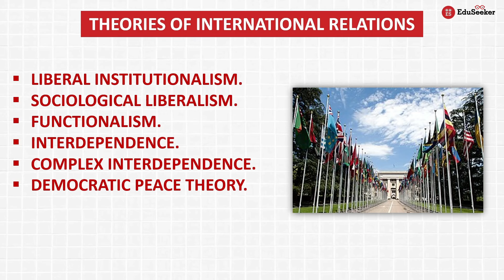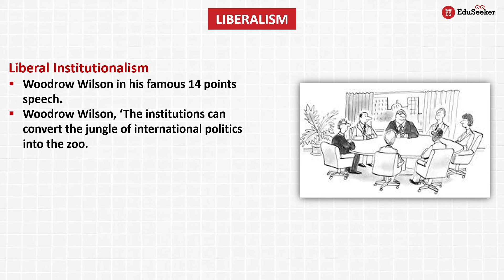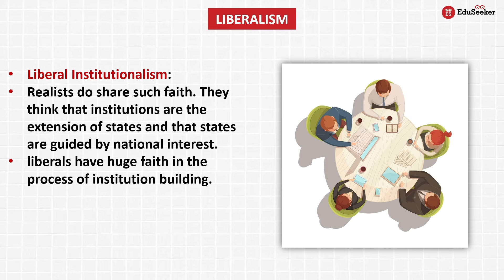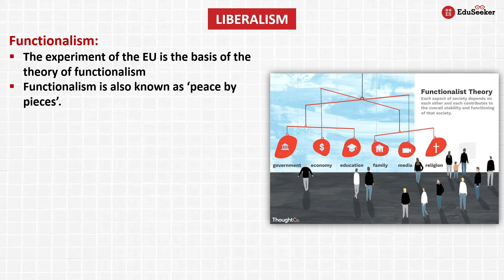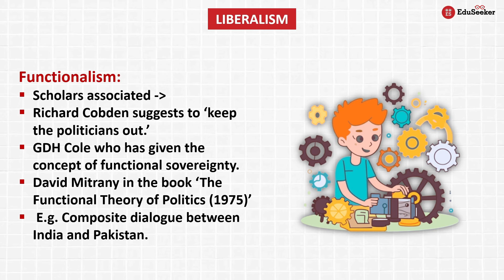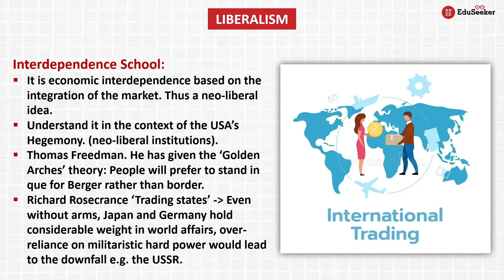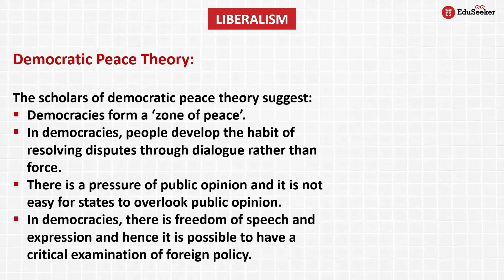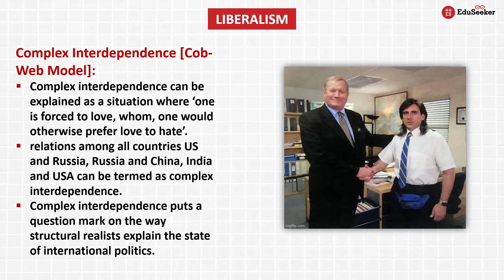Liberalism and Its Types | Crash Course on Theories of IR | UPSC PSIR | UGC JRF-NET Pol Sc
In this video, we will cover the theory of Liberalism in International Relations. We will study Liberal Institutionalism, Sociological Liberalism, Functionalism, Interdependence, Complex Interdependence and Democratic Peace Theory.

✳️ NET JRF Material:

👉🏻Rapid Fire Revision ebooks for Paper-1, All 10 units with PYQs:
👉🏻Rapid Fire Revision ebooks for Paper-2 (Pol sc), All 10 Units with PYQs

✳️  CUET PG Pol Sc Material:

👉🏻Link to Purchase CUET PG Pol Sc EBooks 2024 Edition (Combo Offer)
👉🏻Link of proof of 32 questions of CUET PG 2023 Questions from our EBooks

You Can Get Our ALL 10 UNITS POLITICAL SCIENCE
ADVANCED MCQs MOCK TEST SERIES FOR PAPER - 2

You Can Download Our ALL 10 UNITS POLITICAL SCIENCE
NET-JRF Rapid Fire Revision Ebooks

00:00 Intro
00:51 Liberalism
04:04 Liberal Institutionalism
08:48 Sociological Liberalism
12:42 Functionalism
17:46 Interdependence
23:08 Democratic Peace Theory
26:11 Complex Interdependence